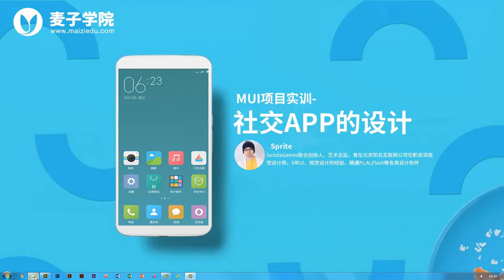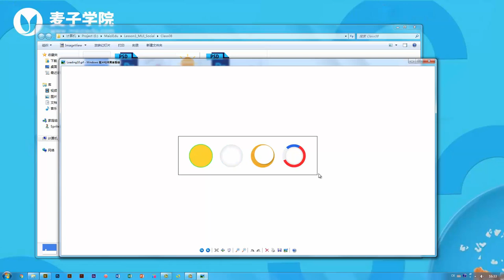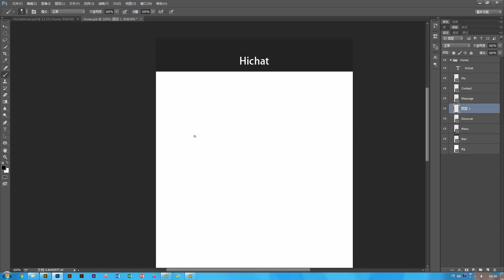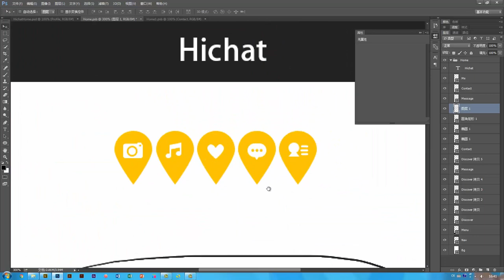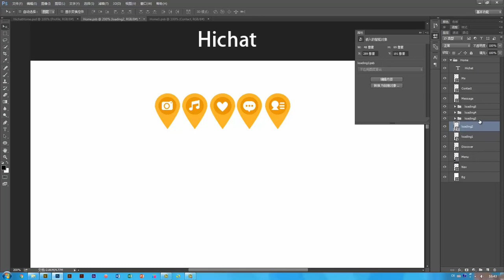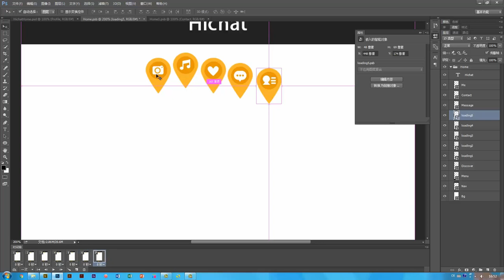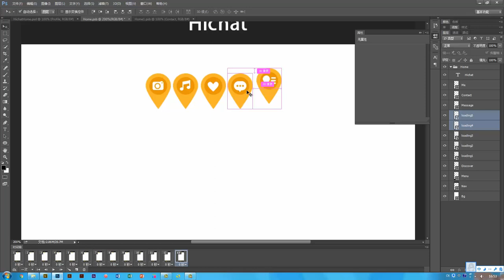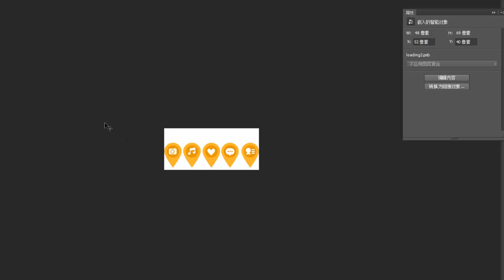MUI项目实训 社交APP的设计8 创意loading的设计